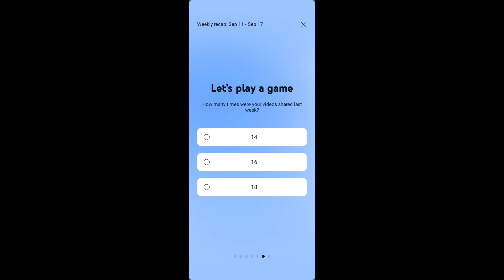Mother-Daughter Moments Days in the Life | Naptime Struggles | Hair Care | Farming | Vlogtober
A Few Days | Mother-Daughter Moments | Naptime Struggles | Hair Care | Farming | Vlogtober 1 | Robertinah Mbula

Hey! I'm Robertinah Mbula and I'm delighted to have you here.

🪞I N S I G H T
I'm a full-time WFH & SAHM, and on this channel, I share my life experiences on motherhood, home making and hair care.

Socials @robertinahmbula

MotherDaughterDays, NaptimeStruggles, HairCareDay, MomAndDaughter, FamilyMoments, Parenting, Motherhood, DaughterBonding, QualityTime, Parenthood, FamilyTime, DayWithUs, ParentingChallenges, ToddlerLife, HaircareRoutine

Music from Thematic Sound

1. Get your own unique license to credit the owners of the music you download from Thematic.
2. To Get your unique license you will need to create your individual account on thematic (link at the bottom)
3. There is a free version as well as a paid version. Some really good songs are on the paid version, so be careful not to use it from someone else's channel just because they have shared their unique link (they may have paid for it), and you'll end up with a copyright claim, UNLESS ;-
4. Unless you join the premium or pro Thematic version at $8.99 and $24.99 monthly, respectively. With these paid versions you get full access to all songs, unlimited downloads and playlists as opposed to the free version where you get only 5 free downloads per month and 2 playlists. On the Pro version you get everything Premium plus unlimited channels, platforms, you can invite team members and get creator perks & discounts. Did I mention you're also able to record your livestream?
5. BUT, to get started, Thematic gives you a full month of free access to all features in premium & pro. Plus, you can cancel before your paid subscription starts to avoid unnecessary costs. But just know that the sweet juice is in the paid stuff!

Sounds solid?

Enjoy today's playlist. All links to the all songs are listed below but REMEMBER to get your own unique license by registering on Thematic via the link provided

1. Free Music for Videos 👉 Music by MYSM - New Life
2. Free Music for Videos 👉 Music by VALNTN - Front Row (feat. Alice Gray & 5ALVO)
3. Free Music for Videos 👉 Music by Junkmayne - Money + Weed
4. Free Music for Videos 👉 Music by Myri@d - Provide (Prod. Inner State 81)
5. Free Music for Videos 👉 Music by Fiji Blue - The Way That I Am
6. Free Music for Videos 👉 Music by Anja Kotar - Butterflies
7. Free Music for Videos 👉 Music by Fiji Blue - Lucky
8. Free Music for Videos 👉 Music by Public Library Commute - Yesterdays
9. Free Music for Videos 👉 Music by Mason Murphy - He Would Say
10. Free Music for Videos 👉 Music by Chandler Juliet - Give it to Myself
11.    Free Music for Videos 👉 Music by Anja Kotar - Definitely, Maybe
12.    Free Music for Videos 👉 Music by Yona Marie - People Make Time (For What They Want)